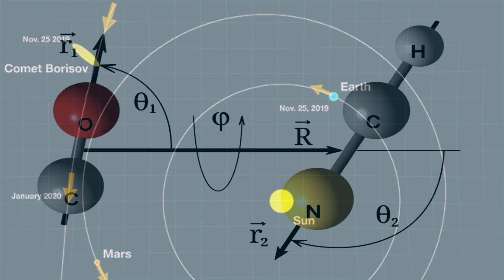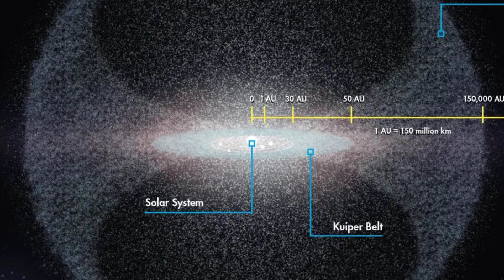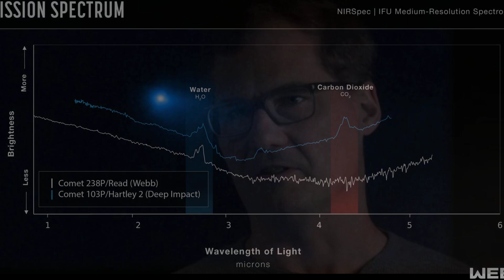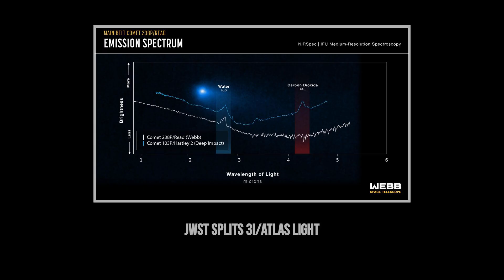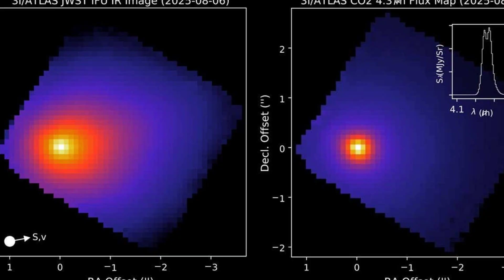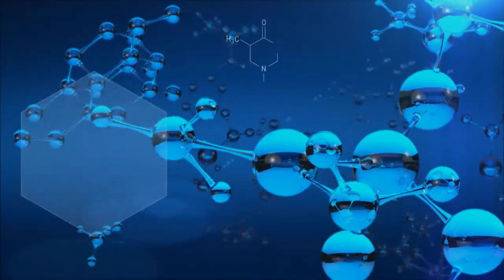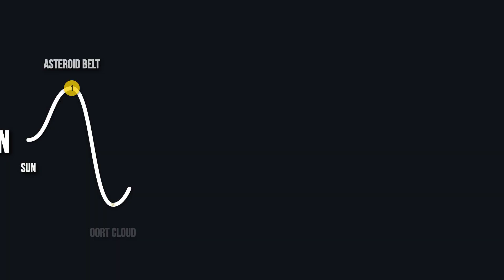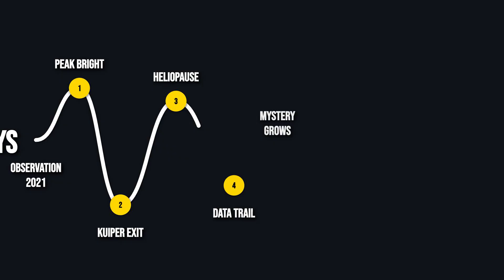NASA Points to Something Never Seen in 3I/ATLAS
NASA has just revealed something never before seen in 3I/ATLAS — the third interstellar object ever detected in our solar system.
Discovered in July 2025, 3I/ATLAS is moving at over 222,000 km/h, too fast to belong to our Sun. The James Webb Space Telescope has uncovered a chemical paradox: the highest CO₂-to-water ratio ever found in a comet, a fingerprint unlike anything in our system.

Could this frozen traveler, possibly older than the Sun itself, carry the secrets of how alien worlds are born? Or is it telling us something even deeper about our place in the galaxy?

Join us as we explore:
✨ How 3I/ATLAS compares to ‘Oumuamua and Borisov
✨ Why its chemistry defies expectations
✨ What its extreme age reveals about the early universe
✨ The profound questions it raises about life beyond Earth

👁 Every answer deepens the mystery. Every observation makes it less ordinary.